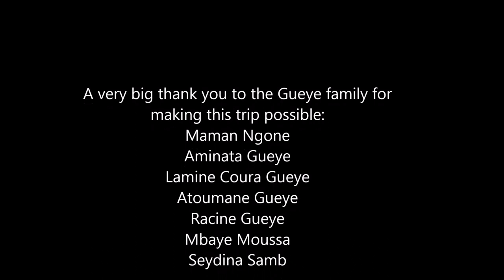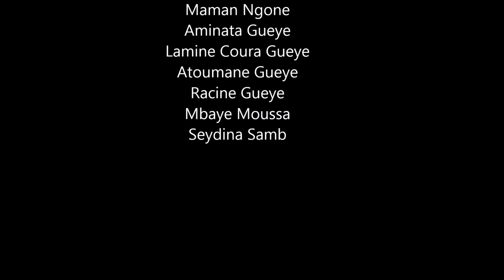West African Cultural Expedition to Senegal 2018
2 week intensive in Dakar, Senegal. Studying traditional Djembe and Sabar dance and drumming in a beautiful setting. Get to know the rich Senegalese culture and improve your skills on this amazing workshop. for more information.